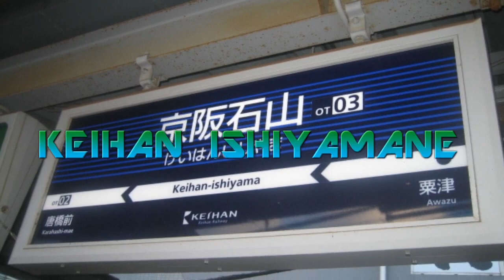KEIHAN ISHIYAMANE（静止画）